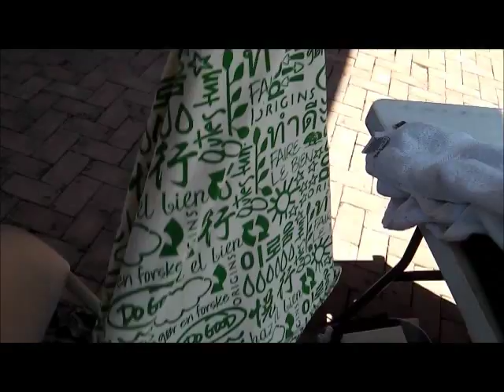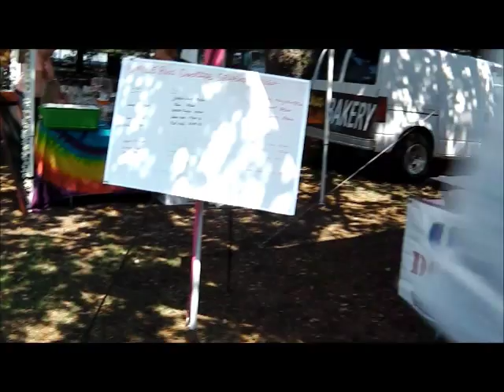JULY 12TH KNIFE GIG - First Slow Day at East Beach Fare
Knife gig was bleak today.  My first slow Saturday at the east beach fare.  Life will go on.
Market was pretty busy -- u will see.